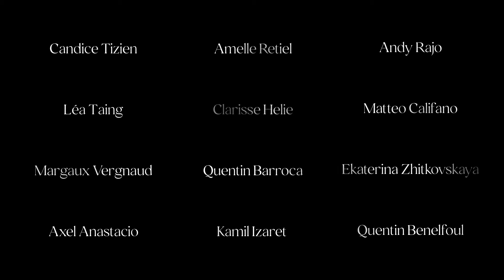L'Archipel - une expérience visuelle conçue par les étudiants d’Estienne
Autour de l’idée de résilience, les étudiant·es de l’École Estienne proposent un voyage graphique à la fois ludique et contemplatif. Une expérience à vivre en ligne, et bientôt en réalité augmentée à la Gaîté Lyrique.

“Une cartographie se dessine, elle réunit une constellation d’esprits. En son centre on retrouve un point, une entité. S’il fallait la définir, nous buterions sur la notion de bonheur. En son tout, un monde à part entière se distingue. Étrange voyage que nous entreprenons tou·tes, afin de trouver un sens à notre résilience. Vous aussi êtes invité·es à la découverte du périple qu’offre l’Archipel de nos pensées.”

Les étudiant·es du DSAA DCN 1 de l’École Estienne.

Depuis septembre 2020, les étudiant·es de DSAA Design et Création Numérique (niveau master) de l’École Estienne travaillent sur la notion de résilience : un thème qui les a porté·es vers la création de douze îlots graphiques, pensés à leur image, comme des espaces de déconnexion face à une réalité contrainte. Ces îlots sont réunis en un vaste archipel, tel un système solaire qui relierait des éléments en apparence isolés, mais qui nourrissent en fait des liens importants entre eux : des notions communes telles que la contemplation, pour prendre de la hauteur et observer le monde ; le jeu pour penser de nouveaux rapports sociaux plus spontanés et audacieux ; l’introspection et la mémoire, invoquées à travers le récit de leur expérience vécue.

Une cartographie a été conçue afin d’offrir l’expérience du voyage, de constellation en constellation, et d’esprit en esprit.